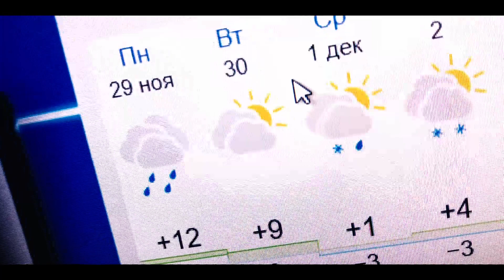Ловля на ФИДЕР в последний день осени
Приехал на реку Северский Донец посидеть с фидером.
В этом видео я проводил сьемку на две камеры для теста потому что свою экшн камеру я продал.
Сегодня снимал на  canon 80d  и iphone 7.
Ни одна из камер не может нормально снимать ночью! Но все равно решил попробовать.
Это слышно по звуку, в особенности потому что при сьемке на смартфон я использовал блютуз наушники в качестве микрофона.
Скорее всего больше так делать не стану, звуком не доволен.